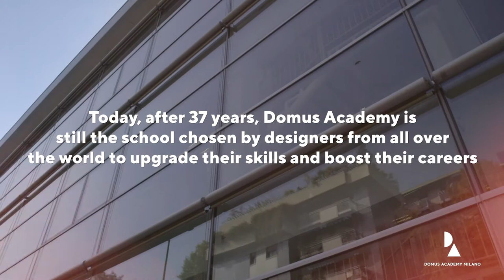Domus Academy: ABOUT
Domus Academy is a living laboratory. An incubator of talents and a springboard for interdisciplinary adventures. A place where stellar careers are launched. Offering one-year master’s courses in a wide variety of specializations, the school centers around its unique “learning by designing” methodology.

Today, Domus Academy continues to involve top names in the design world as mentors and visiting professors. Students are free to express their personalities in a context that promotes both diligence and mistakes as the first steps toward creating a successful project.